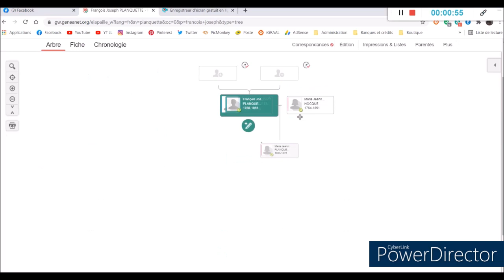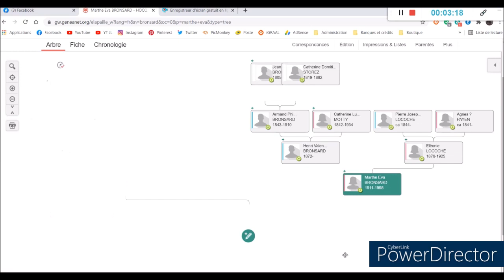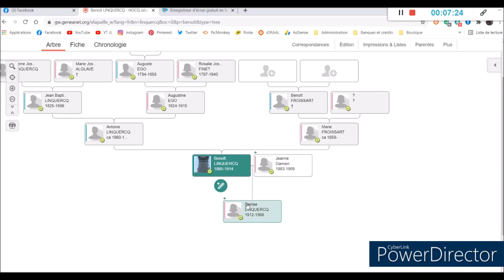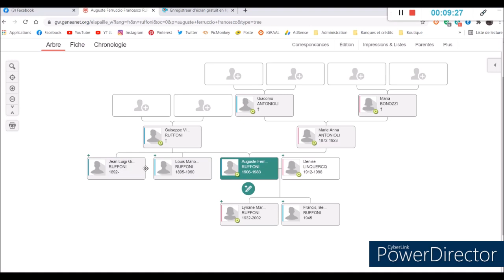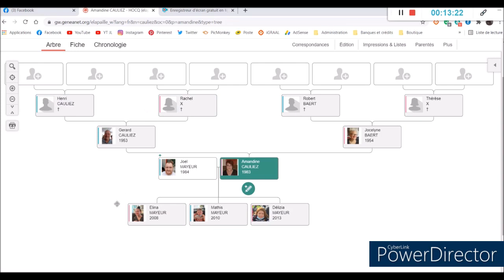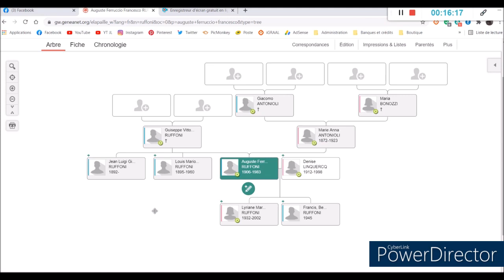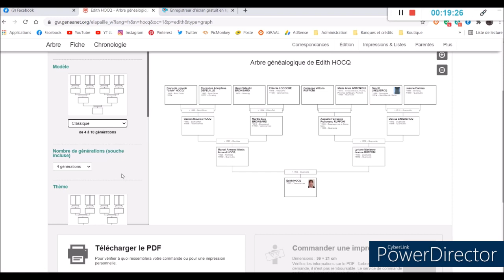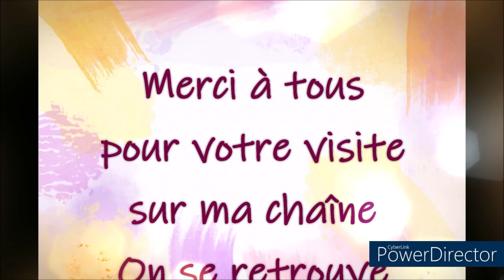UN DE MES LOISIRS AUQUEL VOUS N'AURIEZ JAMAIS PENSE